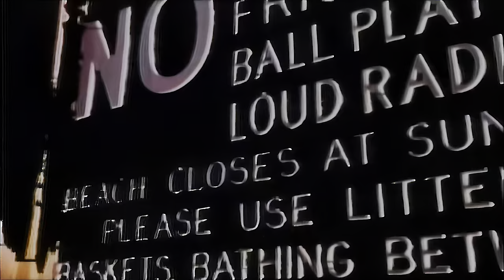2 In A Room - Wiggle It (Remix 1990) (HD Remastered)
From Rockamerica.